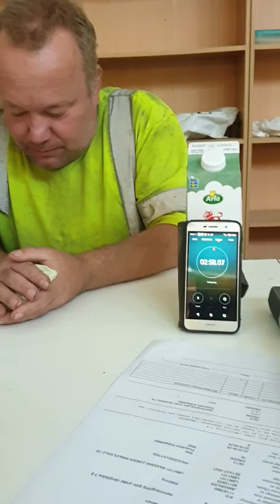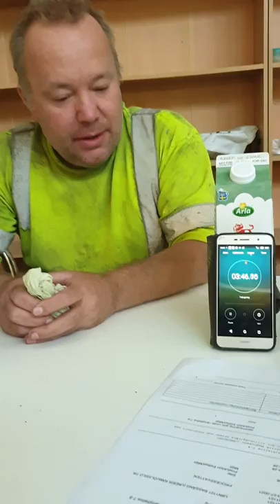Tube of terror challenge